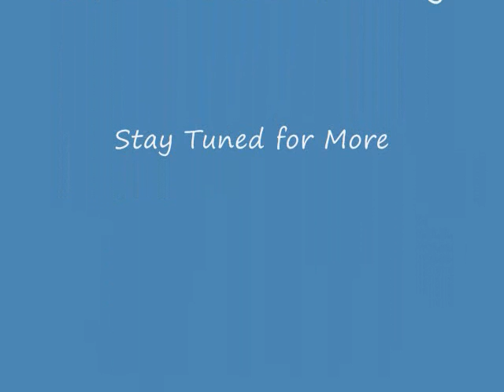Newfoundland Dog Posse Montage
Our Newfoundland Dog Posse - Evee, Gangder, and Ben.